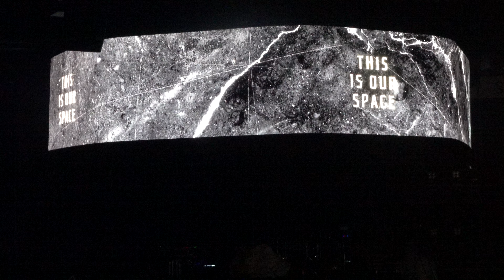Jelly Roll Live 2024 ⬘ 4K 🡆 Opening video ⬘ I Am Not Okay 🡄 Nov 17 ⬘ Houston Toyota Center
Opening video - 0:00
I Am Not Okay - 2:47

shot on Sony rx100m7